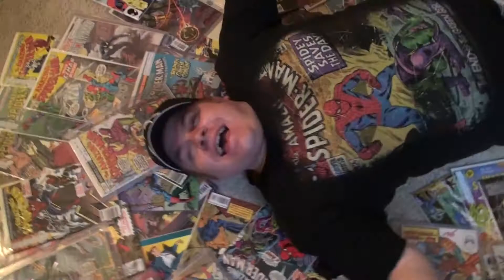Ryan's Face of the Fan Audition Tape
In 2011, Ryan auditioned for the Amazing Spider-Man Face of the Fan contest.